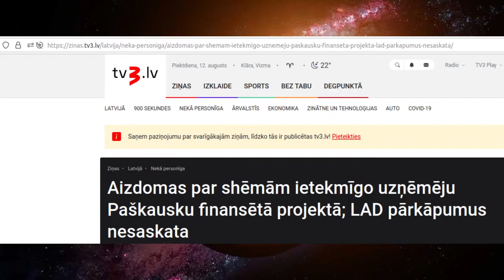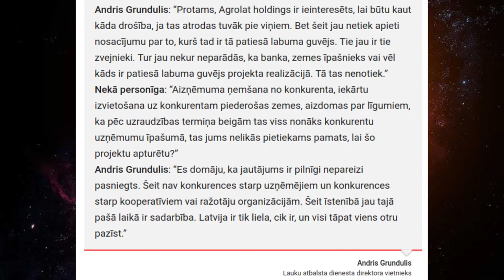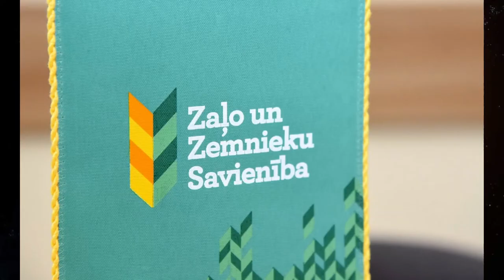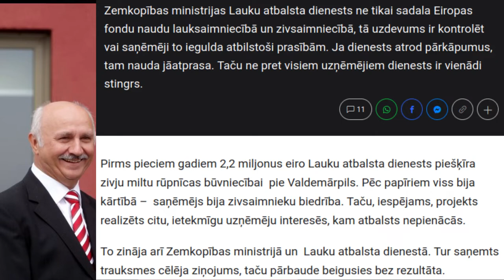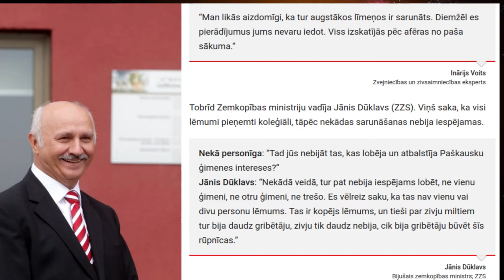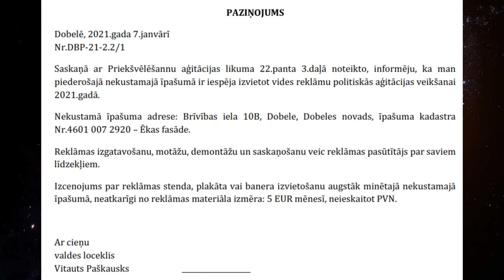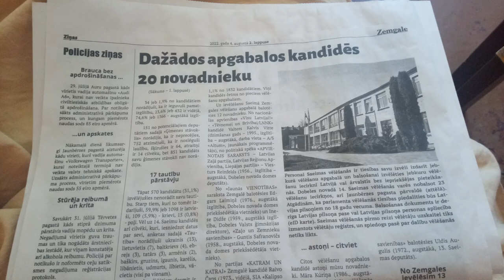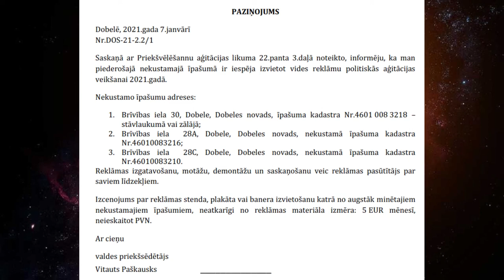Kā Vitauts Paškausks slepus apiet partiju ziedojumu sistēmu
VItauta Paškauska īpašumos atbilstoši KNAB tika piedāvāta vieta politiskai reklāmai, bet kā izcenojums ir salīdzināms ar citiem piedāvājumiem?